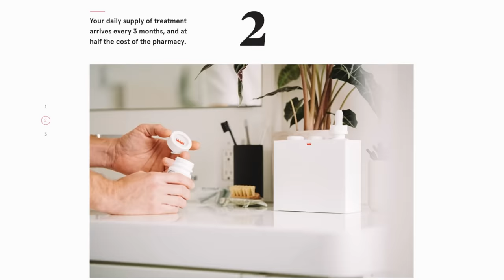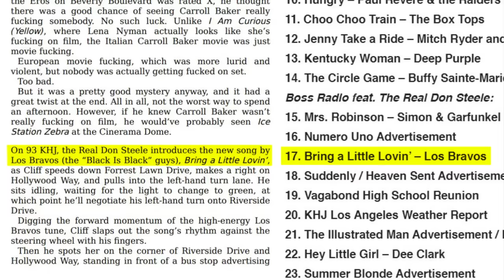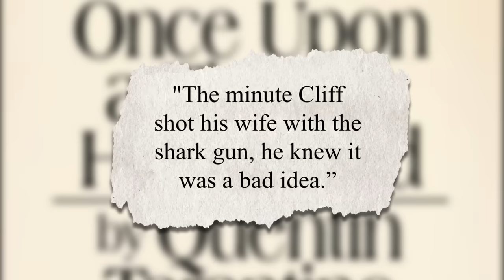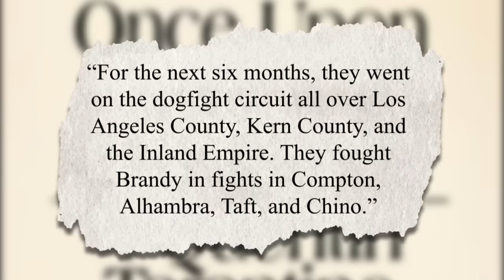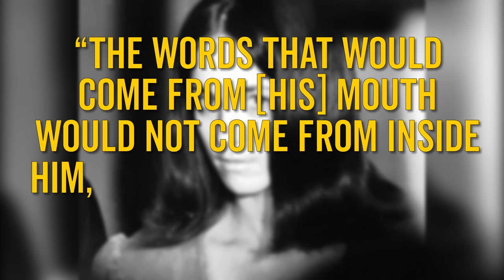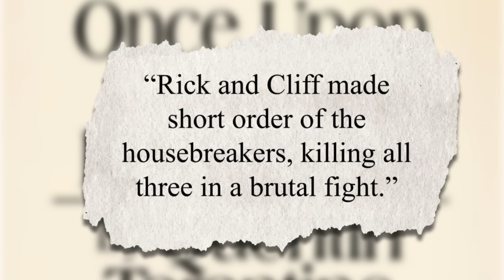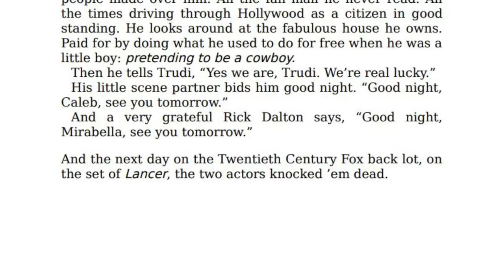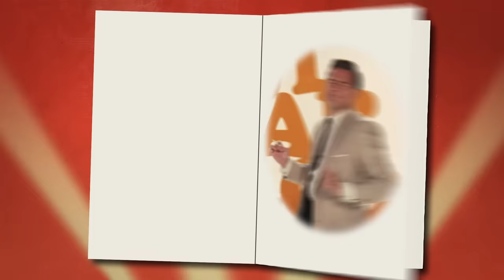How Once Upon a Time in Hollywood Changed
Once Upon a Time in Hollywood: Who is Cliff Booth anyway?

Once Upon a Time in Hollywood is a celebrated installment in  writer/director Quentin Tarintino's ouvre. So when he came out with a book adaptaion of the story, we were first in line to read it. But was the book markedly different from the film, and do those differences mean something big? We think so and we'll explain in this Book vs. Film on Once Upon a Time in Hollywood - The New Ending.

00:00 - Intro
01:56 - Similarities
02:50 - Cliff's a Jerk
08:30 - The Mansons are Creepy!
11:28 - The Book's New Ending

Written by Raymond Creamer
Motion Graphics & Section TItles by Riley A